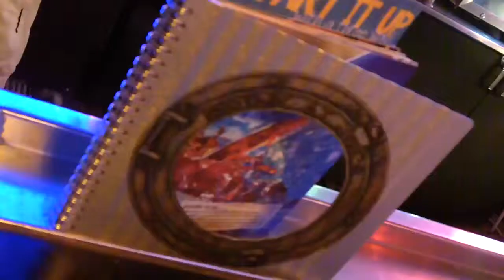Joes Crab Shack Dance Off Challenge.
We challenge our other stores to BRING IT!! Show us what you got.